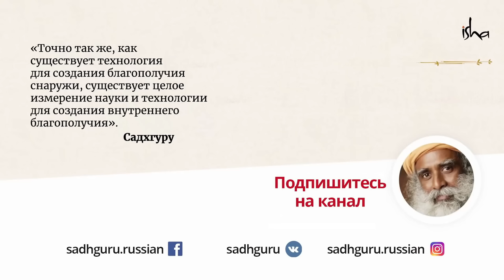Почему Молчание необходимо?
Мы привыкли, что выжить можно лишь благодаря активным действиям. Но верно и обратное, говорит Садхгуру: без неподвижности и внутренней тишины жизнь будет неполноценной.